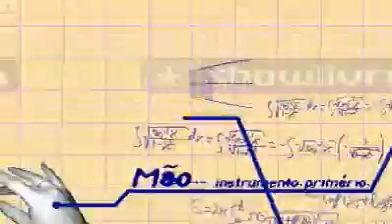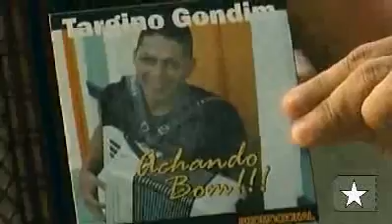Forró e São João: Targino Gondim no Mão na Massa. Parte 2